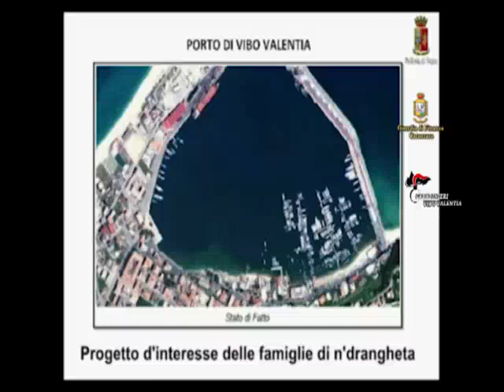'Ndrangheta. Operazione Costa Pulita: 23 fermi nel vibonese